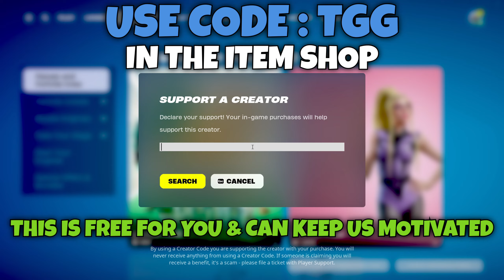Best Fortnite XP Map to get MAX Battlepass in Season 2 Chapter 5!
🐐Use Code TGG 🐐

In this video I will show you a NEW Fortnite XP Glitch Map in Chapter 5 Season 1!

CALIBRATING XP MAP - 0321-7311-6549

9.6%
xp glitch fortnite
5.6%
xp glitch chapter 5
3.8%
xp glitch
Kiwiguy
GKK
Whoods
AggroNicks
GKI
Legendkingtobi
byFargo
LAGRI
SurdinhoHD
Fhocks
fortnite xp glitch march 2024,
fortnite xp glitch CH5S2,
fortnite xp glitch chapter 5,
fortnite xp glitch new chapter 5,
1 million xp glitch fortnite,
fortnite xp,
fortnite battle royale,
fortnite C5S2,